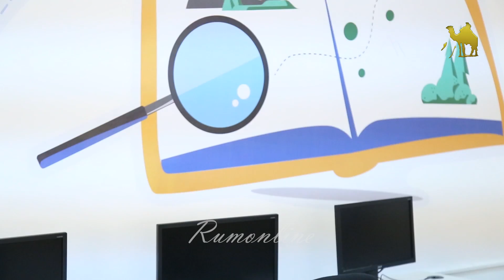افتتاح محطة اورانج للمعرفة بالمفرق